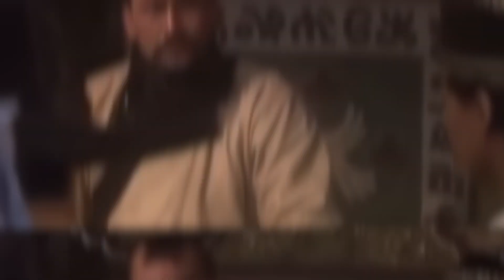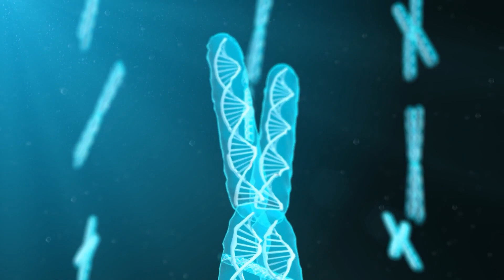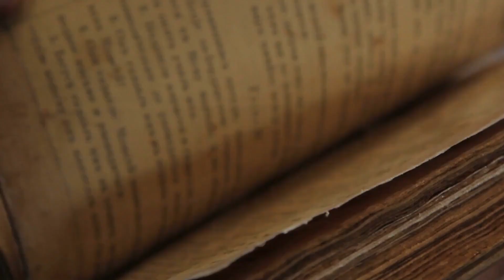इंसान के रूप में हैवान था चंगेज़ खान | Changez Khan Ke Bare Mein Jankari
About This Video:
In this video, we have given you information about such a ruler of history who got the first place among the kings and today the world knows him for his deeds.